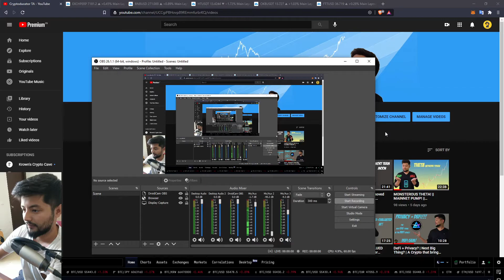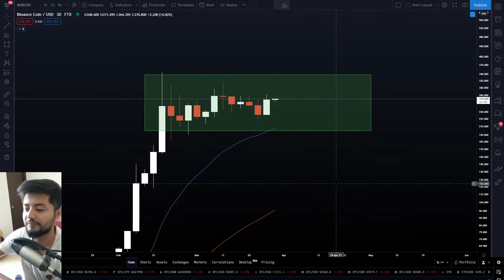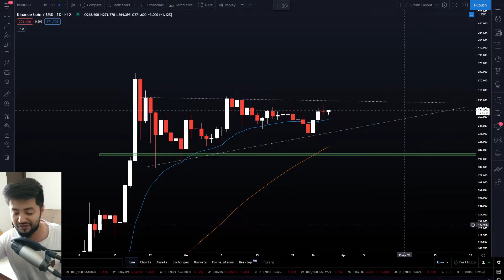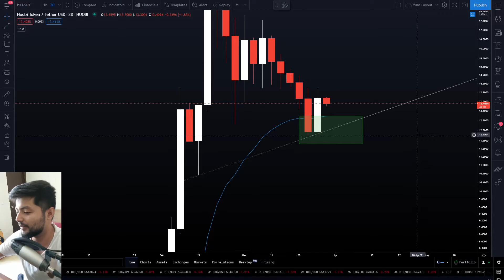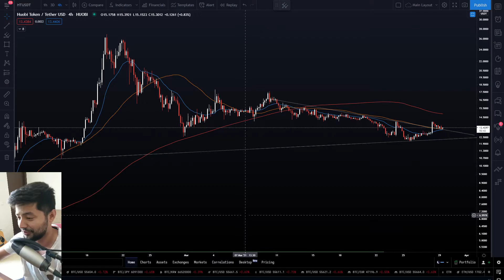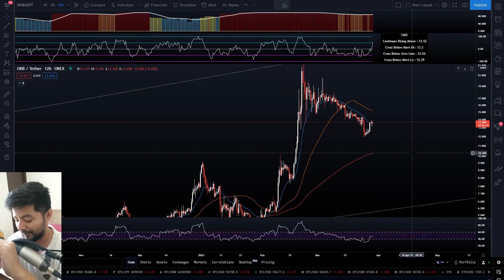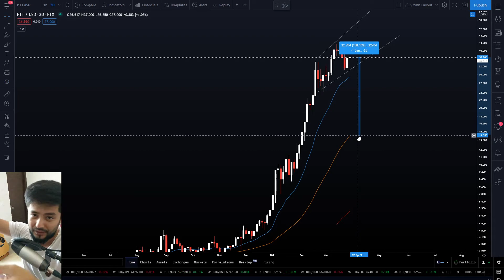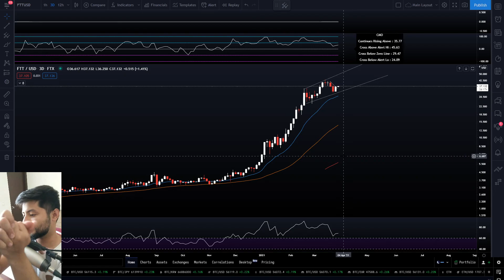🌕 BNB | FTT | OKB | HT || All the exchange tokens & Everything you need to know - technically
In this video :
1. BNB Technical analysis & Upside Targets
2. HT Technical analysis
3. OKB Analysis & Long term outlook
4. FTT Technical analysis & 50$ Targets
BTC : 3LYETLfbyXun63BJWAUQoAsuX5n27KLTtn
ETH : 0x568aB5134eDC1C4E3be0c21Ea93e5d1D9C053A36
USDT(TRC20) : TChzHmpsqwmwzioQnY6TMyXJ8EpMxKKm79